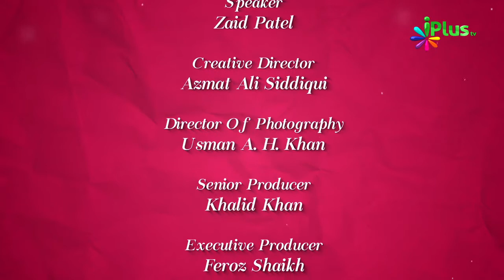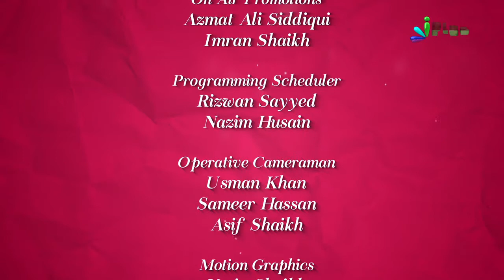Hajj Ka Tarika Aur Fazilat | Colours Of Islam Episode 40 By Zaid Patel | iPlus TV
Hajj Ka Tatika Aur Fazilat | Colours Of Islam Episode 40 By Zaid Patel | iPlus TV